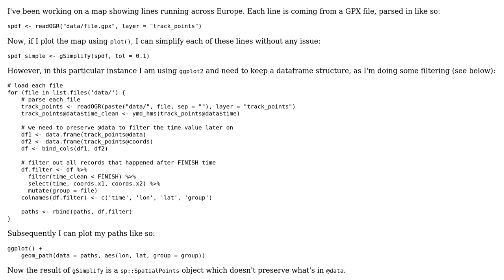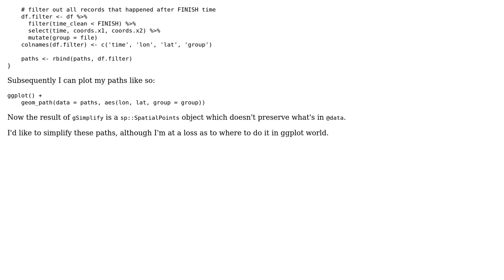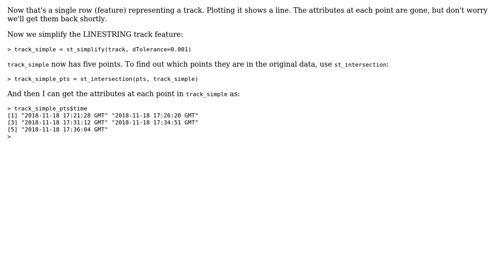GIS: Simplifying a SpatialPointsDataFrame in ggplot world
With thanks & praise to God, and with thanks to the many people who have made this project possible! | Content (except music & images) licensed under CC BY-SA | Music | Images & others | With thanks to user Spacedman user PolyGeo user basbabybel and the Stack Exchange Network Trademarks are property of their respective owners. You are responsible for your own actions.